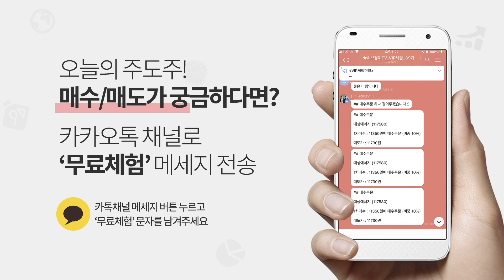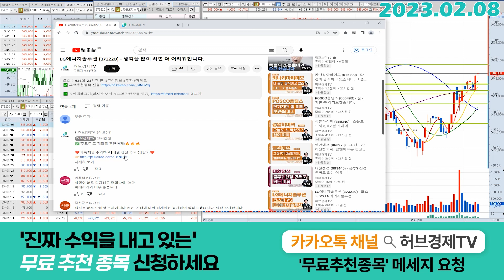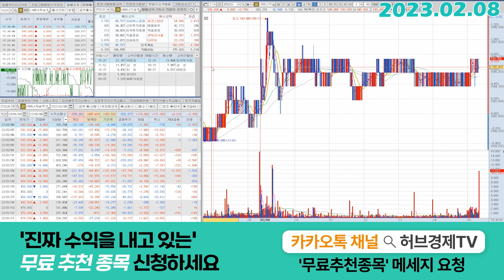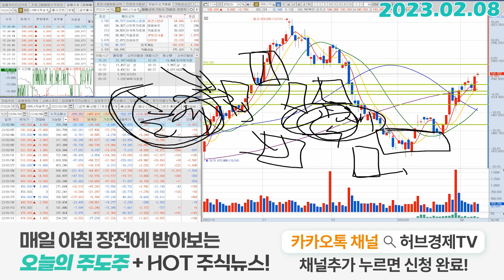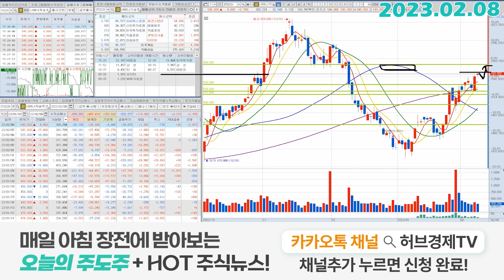LG에너지솔루션 (373220) - 2차전지가 힘이 빠졌나? 라고 생각하셨나요?